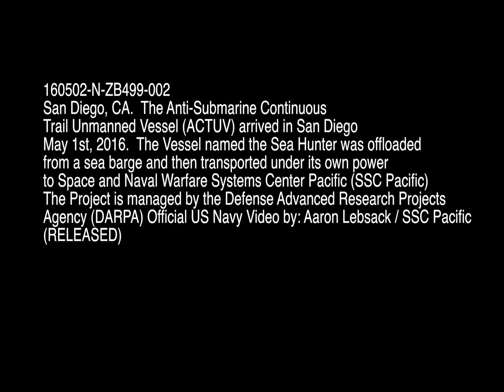160502-N-ZB499-002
San Diego, CA. The Anti-Submarine Continuous Trail Unmanned Vessel (ACTUV) arrived in San Diego May 1st by barge. The vehicle was lowered into San Diego bay and transited under its own power to the Space and Naval Warfare Systems Center Pacific (SSC Pacific) will it will continue undergoing its development. The Project is managed by the Defense Advanced Research Projects Agency (DARPA) Official US Navy Video by: Aaron Lebsack, Civilian, SSC Pacific. [779P7IJ_W94XP0U6T_fc.mov]